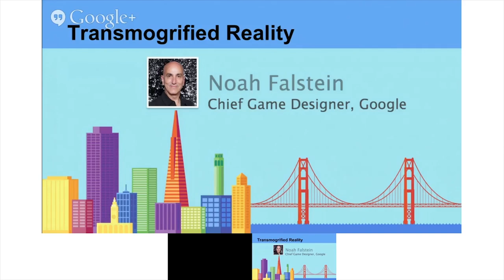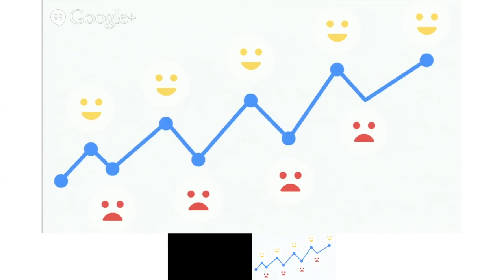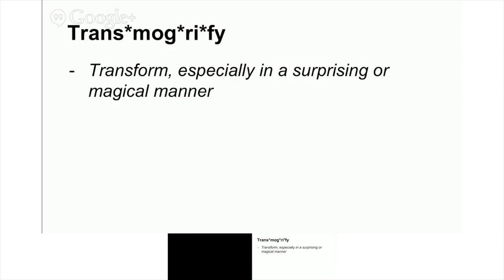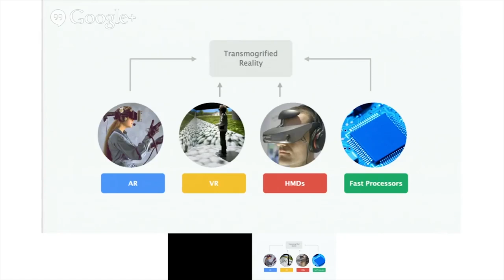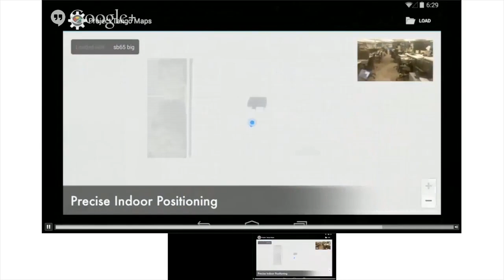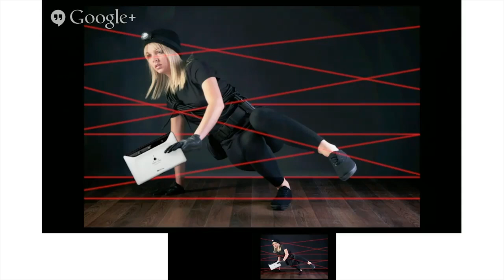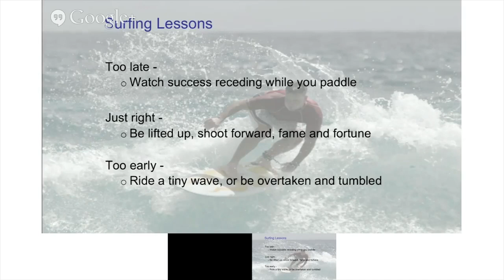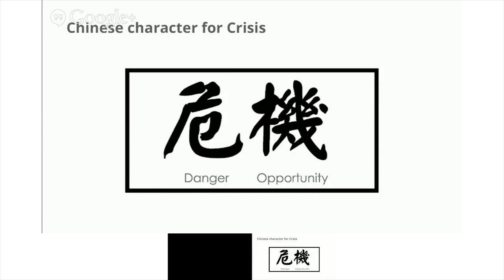Project Tango & Gaming with Noah Falstein - Google Tech Talk Meetup Stockholm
A presentation about Google's Project Tango & Gaming with Noah Falstein